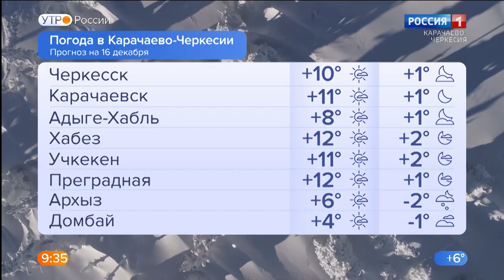Утро России. Карачаево-Черкесия 16.12.2021